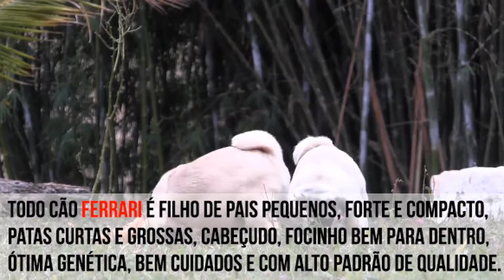Zoe & Katryna pugs - Linhagem Multi campeão Anjos Quito